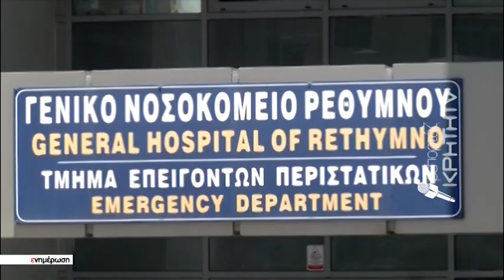Σοβαρές δυσλειτουργίες λόγω της υποστελέχωσης